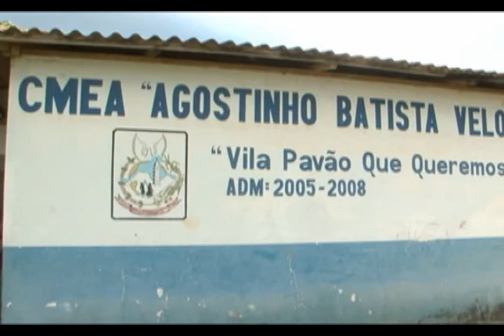Jornal Panorama - 21 de março de 2013 - Íntegra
Sessão Solene em comemoração ao dia da Síndrome de Down; Agentes penitenciários homenageados na Ales; Deputados fazem visita técnica em escolas do interior do Estado. Estas e outras notícias, no Jornal Panorama.